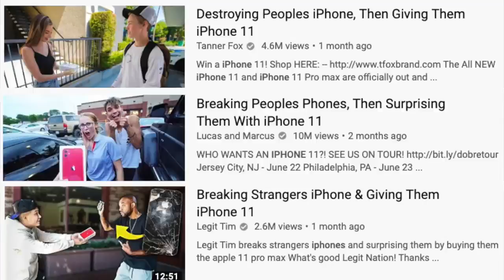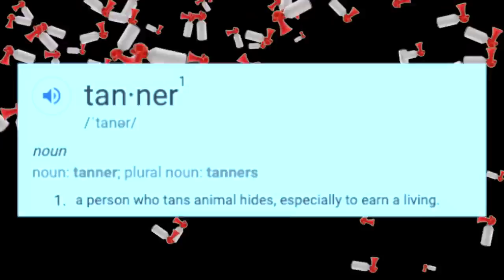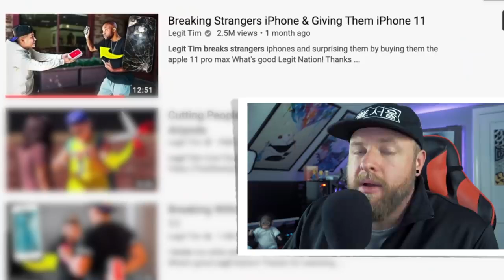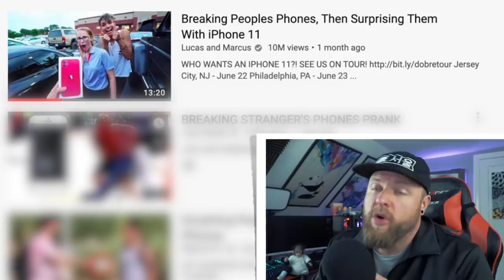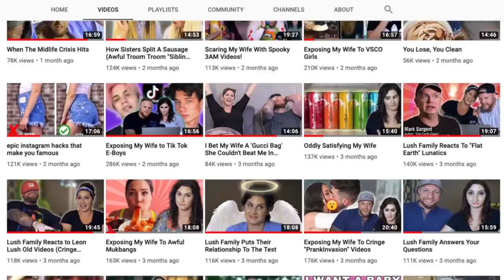SMASHING strangers phones, then giving them iPhone 11